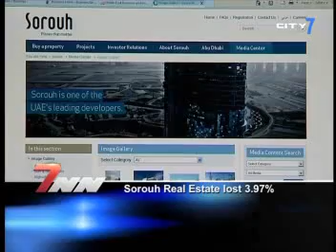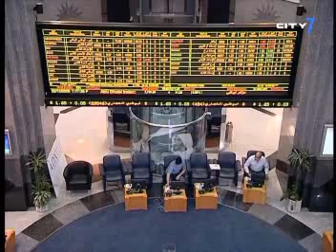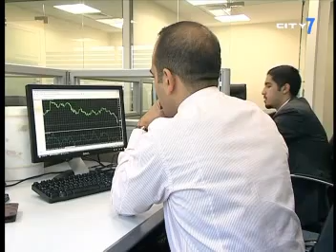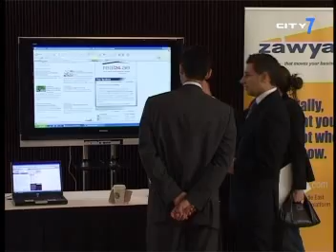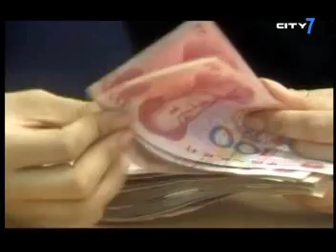Linda Behringer presents the days business news for 7NN on City7TV -20/02/11